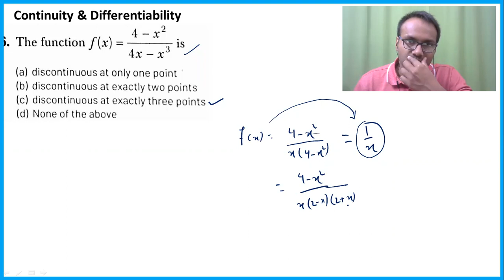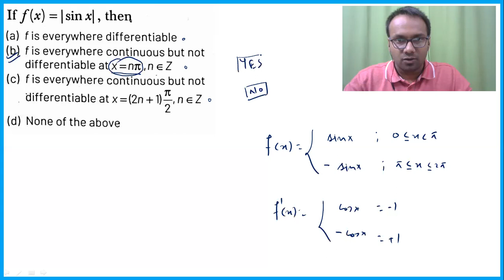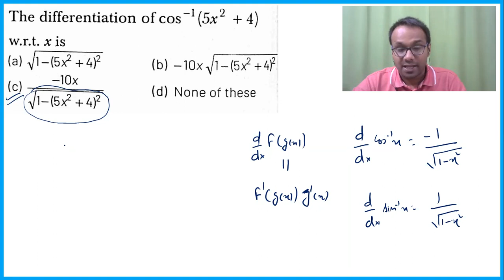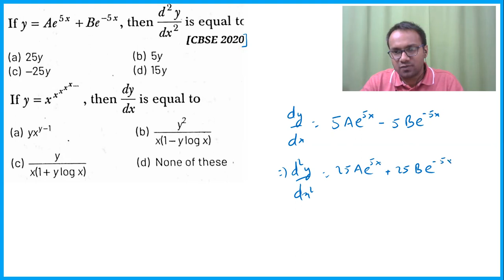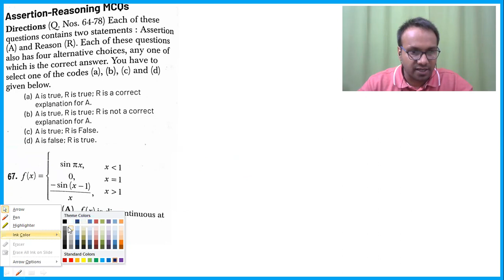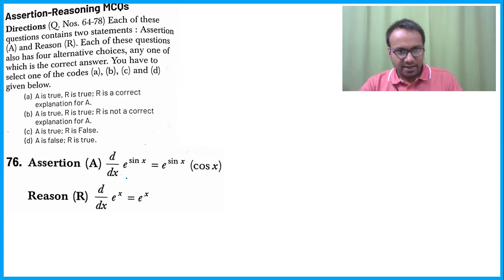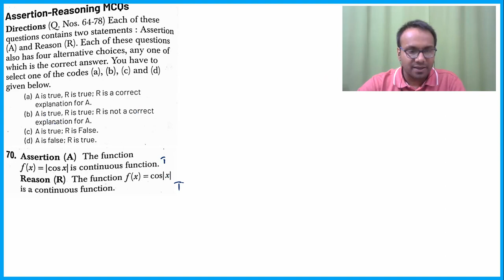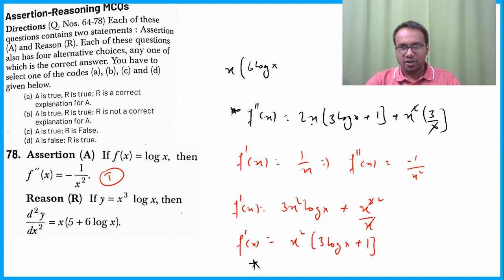12th BOARDS TERM 1 (Lecture 13) | Continuity & Differentiability | NCERT Concepts & Questions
Assertion-Reason Questions

We deliver training for following domains:
JEE/NDA
CDS, AFCAT
Law Entrance/CLAT/AILET
Campus Recruitment/TCS/ELTMUS